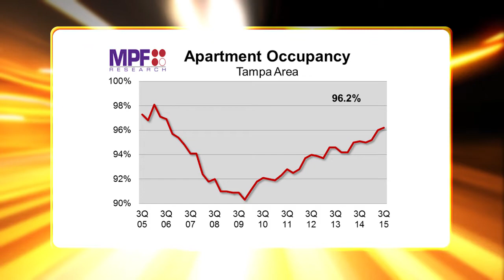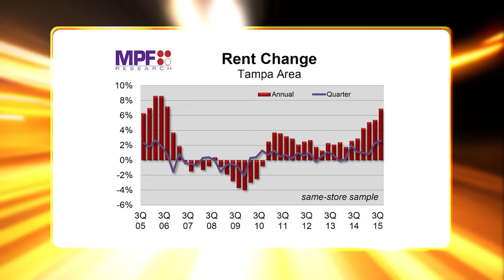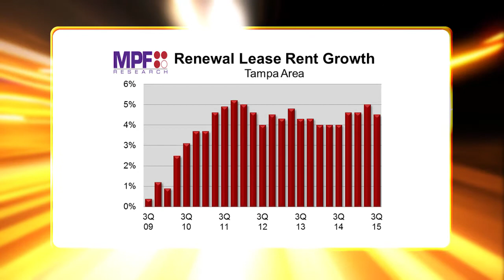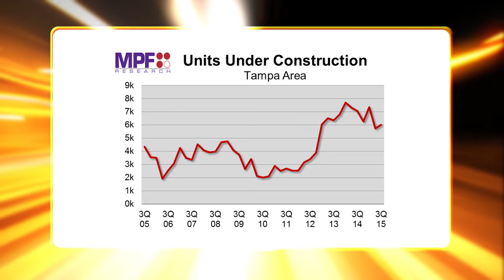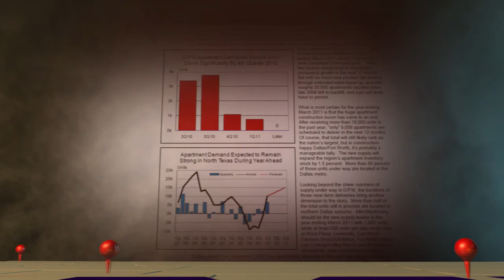In Tampa Bay, Two Major Metrics Hit Post-Recession Highs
As the late-cycle recovery continues to play out, Tampa Bay’s apartment market records its highest rent growth and occupancy levels in nearly a decade.